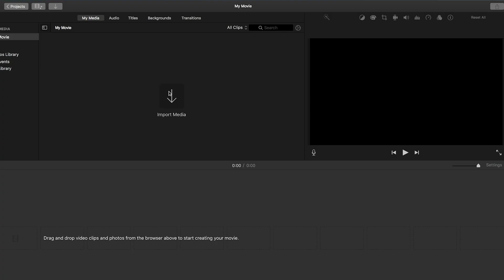How to capture video from a MiniDV camcorder to MacBook Pro (2016 or newer)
Learn how to capture video from a MiniDV camcorder that uses Firewire to a MacBook Pro with Thunderbolt 3 ports.

If you have a Firewire 400 cable (4-pin male to 6-pin male), you'll need a Firewire 400 to 800 (6-pin female to 9-pin male) adapter. Otherwise, use a Firewire 800 cable (4-pin male to 9-pin male).

Then you'll need these two Apple adapters:

Apple Thunderbolt to Firewire Adapter

Apple Thunderbolt 3 (USB-C) to 2 Adapter